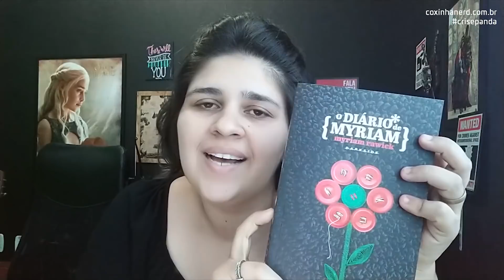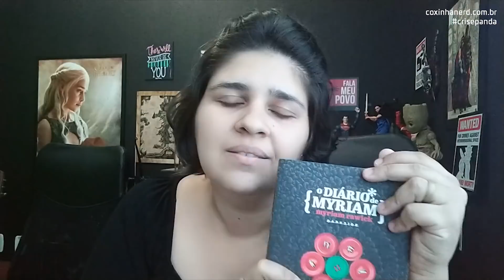O DIÁRIO DE MYRIAM VAI MEXER COM A SUA VISÃO DE MUNDO | COXINHA NERD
O DIÁRIO DE MYRIAM VAI MEXER COM A SUA VISÃO DE MUNDO

O DIÁRIO DE MYRIAM 👉 “Meu nome é Myriam, eu tenho treze anos. Cresci em Jabal Saydé, o bairro de Alepo onde nasci. Um bairro que não existe mais.” O Diário de Myriam é um registro comovente e verdadeiro sobre a Guerra Civil Síria. Escrito em colaboração com o jornalista francês Philippe Lobjois, que trabalhou ao lado de Myriam para enriquecer as memórias que ela coletou em seu diário, o livro descortina o cotidiano de uma comunidade de minoria cristã que sofre com o conflito através dos olhos de uma menina.